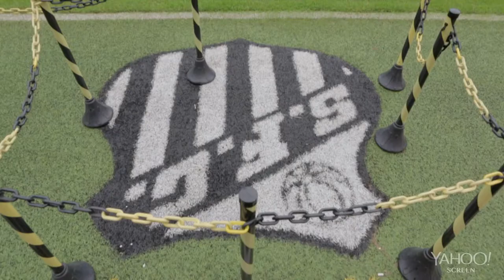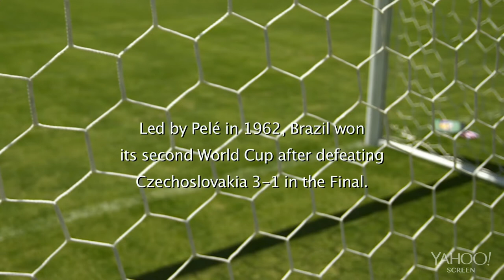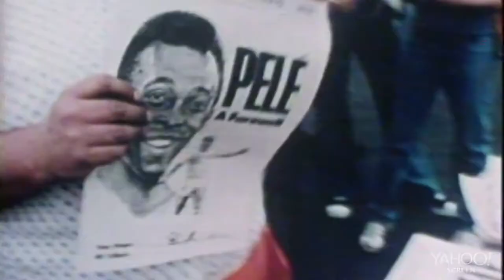Memorable Moments Pelé's greatest World Cup moments